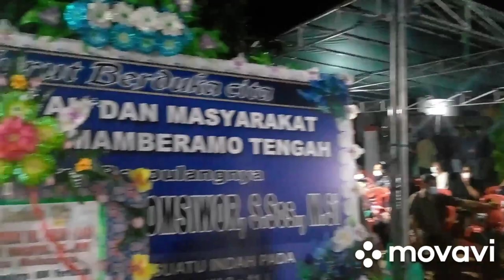Malam Penguatan Ibadah Almah.Ibu Yakoba Womsiwor,S.SOS.MS.I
TUHAN MEMBUAT SEMUA INDAH PADA WAKTUNYA